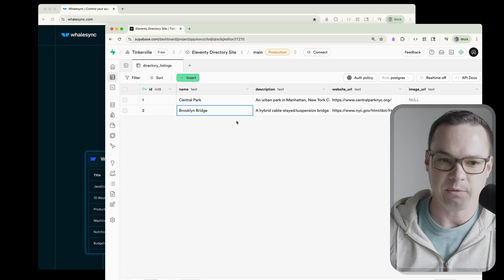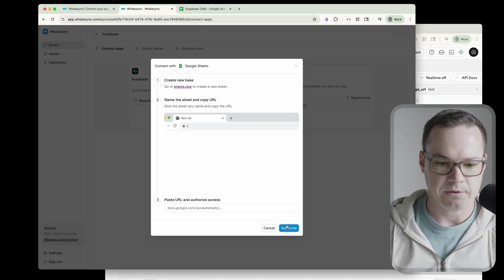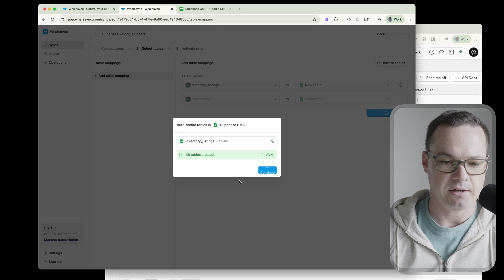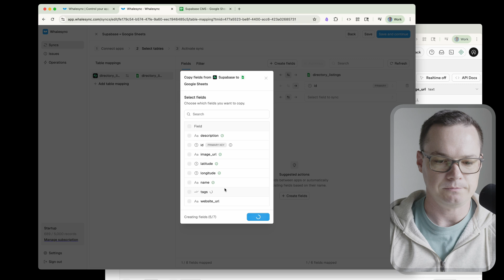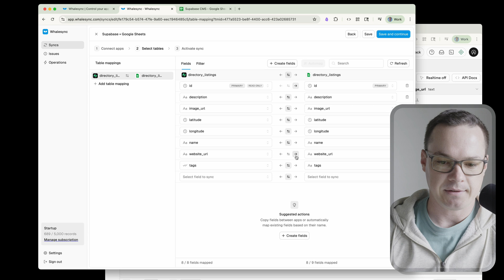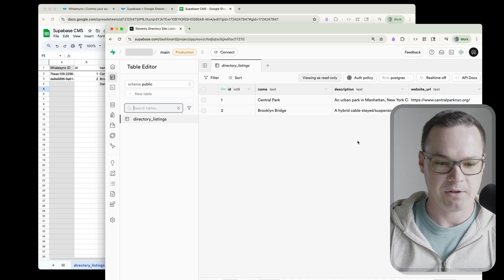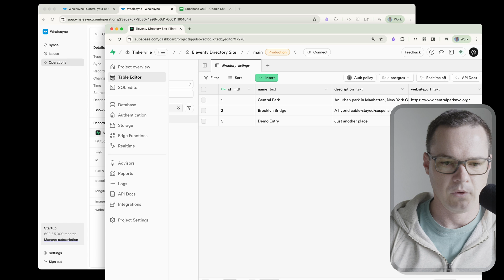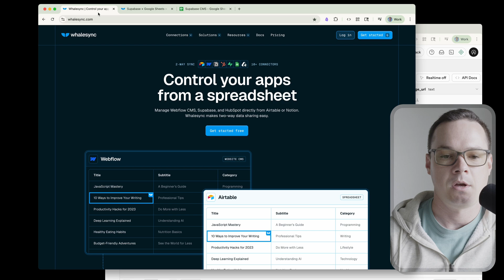My Supabase database now syncs directly with Google Sheets. This is the step-by-step configuration.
This video demonstrates the technical implementation of a real-time data synchronization system between Supabase and Google Sheets using Whalesync. The setup creates a bidirectional data pipeline where database records automatically populate as spreadsheet rows with live editing capabilities.

The architecture addresses the operational inefficiency of manual data transfer between database systems and spreadsheet interfaces. Instead of exporting/importing data or maintaining separate datasets, this integration establishes a persistent sync that maintains data integrity across both platforms.

Key technical components covered:
- OAuth authorization flow for platform connections
- Database table selection and mapping configuration
- Bidirectional sync setup with column-level control
- Real-time data pipeline activation and testing
- Google Sheets API integration and spreadsheet creation
- Data validation and sync monitoring through Whalesync dashboard

The result is a unified data system where Supabase serves as the source of truth while Google Sheets provides familiar spreadsheet interface for non-technical users.

Chapter Timestamps

00:00 - System overview and integration demonstration
00:34 - Whalesync setup and Supabase connection authorization
01:05 - Google Sheets creation and URL-based connection
01:55 - Database table selection and mapping configuration
02:27 - Column mapping and bidirectional sync options
04:01 - Sync activation and initial data transfer
04:57 - Live testing: Creating records in Google Sheets
06:07 - Data verification in Supabase database
07:15 - Reverse testing: Database updates to spreadsheet

## Tool Links